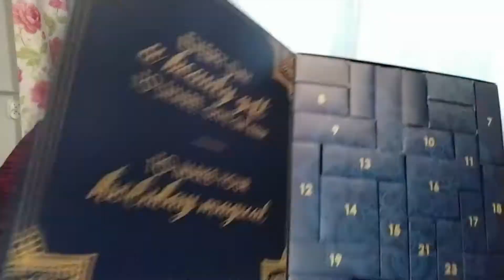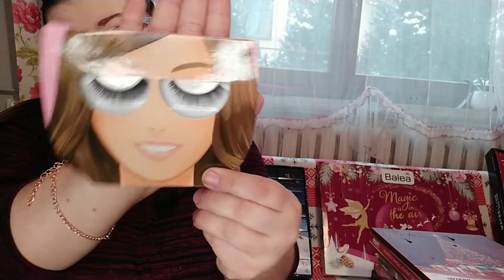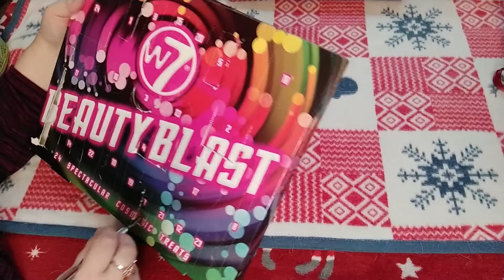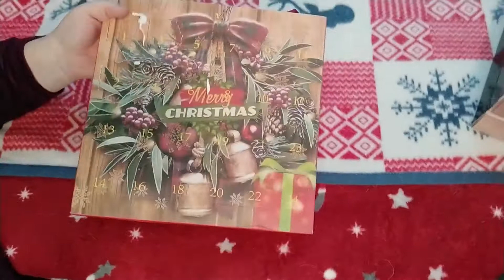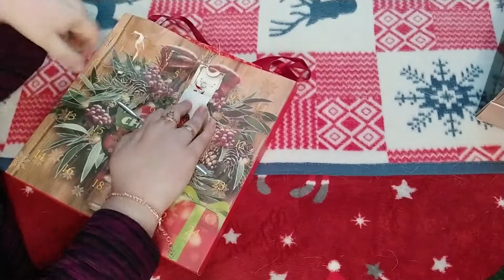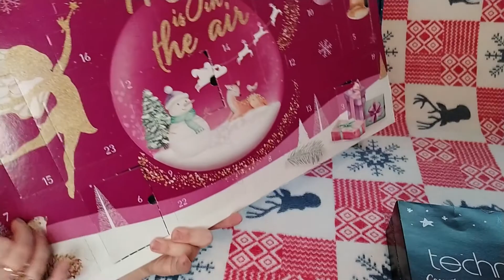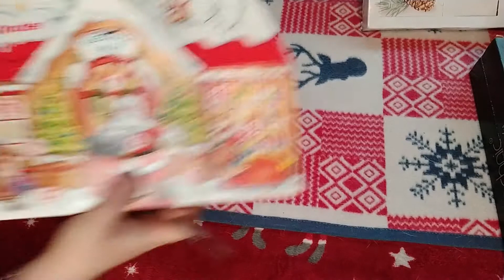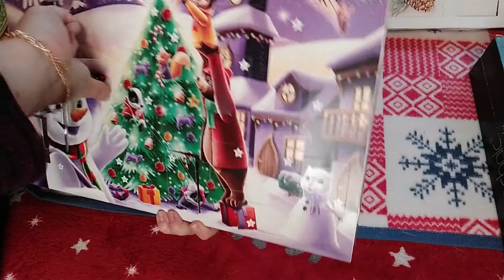OTWIERANIE KALENDARZY DZIEŃ 7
Hej kochani Witajcie na moim kanale Zapraszam was do kolejnego filmiku mam nadzieje ze filmik wam się spodoba Zapraszam was na codzienne otwieranie kalendarzy adwentowych Dzisiaj otwieram 7 okienko Dziękuje komentarze przyczyniają się do rozwijania kanału dzięki waszym komentarzom mogę prawić błędy w filmikach MAM DO WAS PYTANIA CZY CHCIELIBYŚCIE BYM ZROBIŁA LIVE Z PYTANIAMI DO MNIE NAŚPICIE W KOMENTARZU możecie też pisać w komentarzu jakie filmy na mim kanale chcielibyście u mnie oglądać zapraszam was do oglądania filmu DZIĘKUJĘ WAM ZA KAŻDĄ ŁAPKĘ W GÓRĘ I SUBSKRYPCJE MOJEGO KANAŁU TO POMAGA MI W ROZWIJANIU KANAŁU jeśli wam się film spodoba proszę o łapkę w górę i subskrypcję kanału zapraszam na mojego instagrama (tam dodaje nowe zdjęcia )Zapraszam na mój instagram